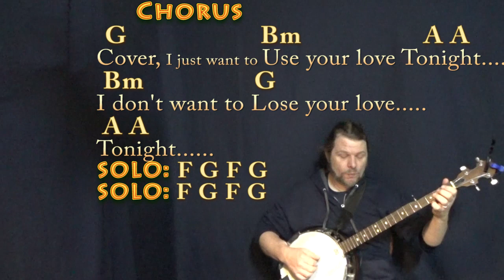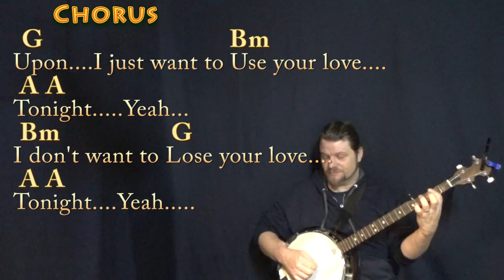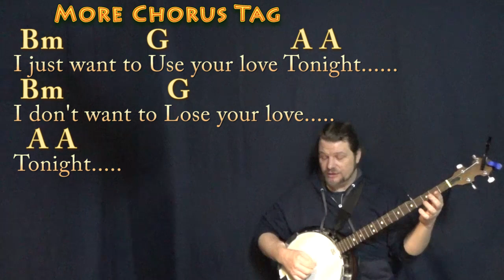Your Love (The Outfield) Banjo Cover Lesson in D with Chords/Lyrics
REAL KEY: Capo 2nd for the original recorded key of E Major. Using 32141232 roll on the A Major. 32151232 on the other chords. D (Capo 2nd) CHART .TIPS to CASHAPP $MunsonMusic - Munson Summer - ARE MUCH APPRECIATED! :) .MUNSON BRIGADE SHOUTOUT! .This video brought to you in part by the "Munson Brigade" ... Many thanks to Ann DiBenedetto, Vermell Vain, Rich C, Brett, Will Sword, Jason PH, Arlene Krassner, Jeanette Adams, Norman Emery, Leopoldo del Castillo-Olivares, Tree of Broken Hearts, Jim in Chicago, Gemma L. Salt, Sophia Peaslee, Kurt Friedrich, Kris Meyer, Paula David Gautreau, Rhonda Markham, Brenda Gillam, Cara, Rupert Cheek, Chris Garcia, John A Lawler, Bill Gillott, Glenn & Donna Scott, Peter Bellinger, Dinah N. David, John B, Jason PH, Cheeky Promo, A Sheep No More, Brett Whiteside, Florian Lumpe, Felipe, Fun studio productions, AJ Breau, Ted Hardie, Jennifer Davis, David Horton, Annely Thayer, Juli Fahrner, Mike, Moody Wood Carving, The Lonely Mailbox, Rick Deutsch, PatSandmann, Alina Man, John Messina, Mike Newman, Larry Myers, bb_ukes, Christoph Koy, Jenny L and DW, Joshua Cutaia, Michal Brys, Shannon M, Sherrie, Ruth Farthing, Deepak Rebentisch, Jeanette Adams, Rich, Tim Hyzdu, MagsBlack, Tria, Gert Ludick, Kurt Swieder, Daniel Walker, Moody Woodcarving, Jennifer Davis, Daniel Watkins, Joseph, C. Albert Bardi, Jehan Abeyratne, Julie Morris, Barbara, Michael Krell, Papa's Mustache, Kenneth Rodman, Floyd Bingo, John Price, Julie Talbott, C. Tinnefeld, Brett, Denise Gilgannon Collins, Fenella, Jenny L, Marion Tor, Kcwold, Jen Woodworth, MARCOS SORIA, Dan Turner, R.E. Willet, Nick Pabo-Eulberg, Kevin W Andrews, Arrikairwin, Tim Sanidas and DRS JR!!! playalong lyric chord lesson tutorial SONGBOOKS